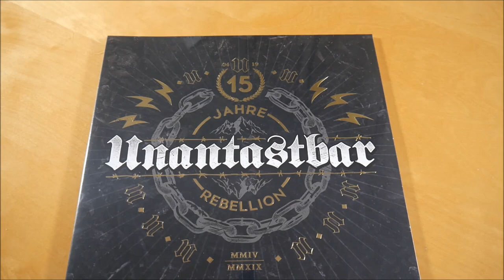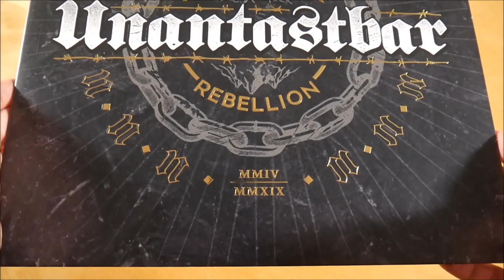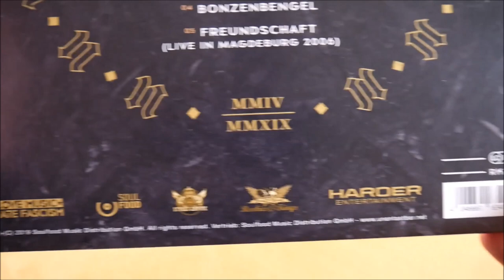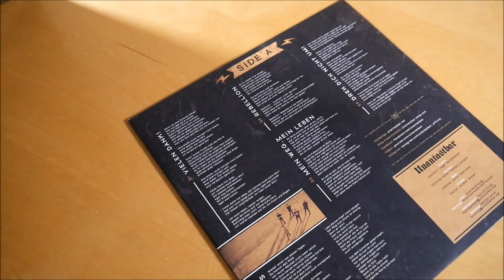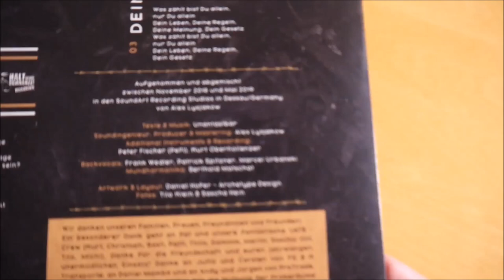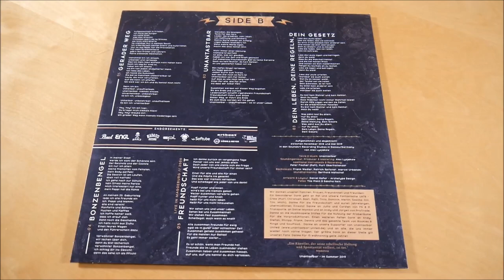Unantastbar - 15 Jahre Rebellion Vinyl Unboxing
In diesem Video zeige ich euch die 15 Jahre Rebellion Vinyl von Unantastbar.
► Hier könnt ihr das Album kaufen:
Weitere Musik von Unantastbar

✘►ALBUM INFOS
Unantastbar - 15 Jahre Rebellion
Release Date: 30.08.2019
Kaufpreis: 24,99 €

15 Jahre Rebellion Vinyl Inhalt:
- Album Vinyl
- Album CD

15 Jahre Rebellion Tracklist:
01. Vielen Dank
02. Rebellion (Version 2019)
03. Mein Weg, mein Leben (Version 2019)
04. Dreh dich nicht um (Version 2019)
05. Lass mich los (Version 2019)
06. Gerader Weg (Version 2019)
07. Unantastbar (Version 2019)
08. Dein Leben, deine Regeln, dein Gesetz (Version 2019)
09. Bonzenbengel (Version 2019)
10. Freundschaft (Live in Magdeburg 2006)

15 Jahre Rebellion Info:
Das Album von Unantastbar erschien am 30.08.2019 über Rookies & Kings.